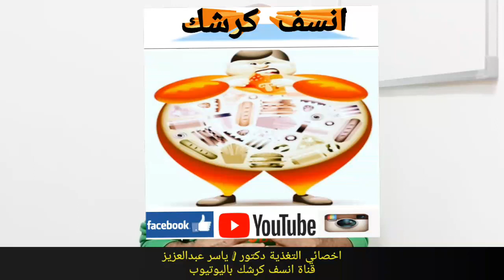٥١) كلمة الدايت أو الرجيم أسوأ كلمة بالعالم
كلمة (الدايت او الرجيم ) من اسوأ واصعب الكلمات في حياة اي واحد عايز يخس لانها كلها كلمة تشعرك دائما بالضغط والحرمان وعلشان كده بنزهق ونمل من الدايت ومن النظام الصحي والحل ان احنا نعدل طريقة تفكيرنا ونمشي علي نمط حياة معتدل بدون حرمان ولكن نمط غذائي صحيح

👨‍🔬🎥 مجموعة مهمة من الفيديوهات الاساسية التي ستساعدك كثيرا عند اتباع اي نظام غذائي او اي رجيم ومهمة جدا للسير بكل نجاح في طريق الحياة الصحية

🔹 إخلاء المسؤولية🔹
لا تتوقف أبدًا عن تغيير أدويتك أو تغييرها دون استشارة طبيبك الخاص

 🥼 الدكتور ياسر عبد العزيز   أخصائي التغذية و اختصاصي أول صيدلة

Dr.Yaser.Abdelaziz

🎓 PN  Certified  Professional  Nutrition  Coach